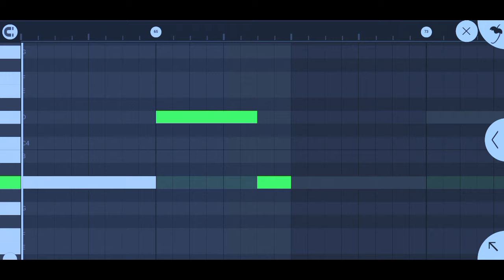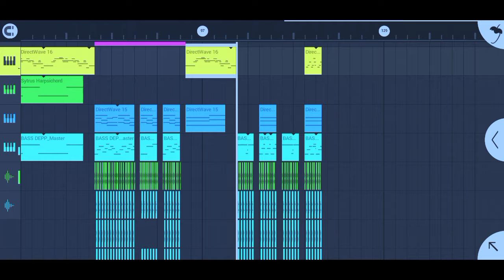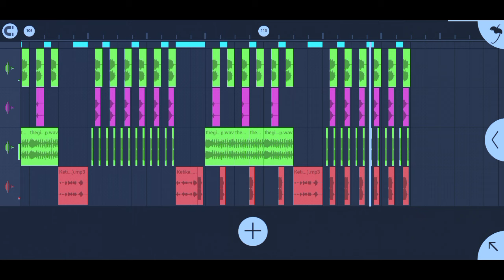DJ NASI KUNING x BUKA PUASA FULL BASS TIKTOK VIRAL (Prengky Gantay Remix)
dj tiktok viral, DJ NASI KUNING x BUKA PUASA FULL BASS TIKTOK VIRAL